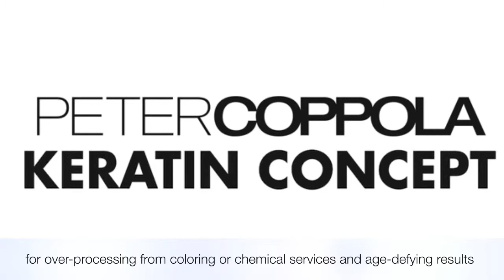Makeovers (Before & After) - Rafael Burgos Hair Stylist